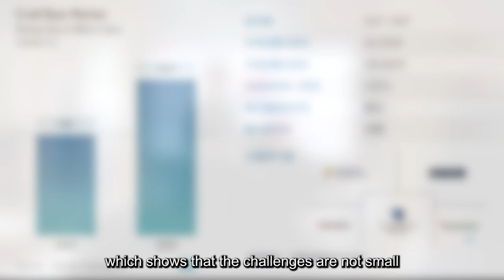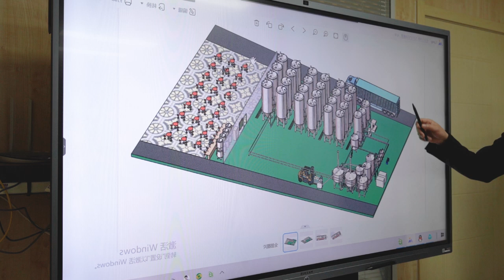How to stabilize your brewery at fiercely competitive market?